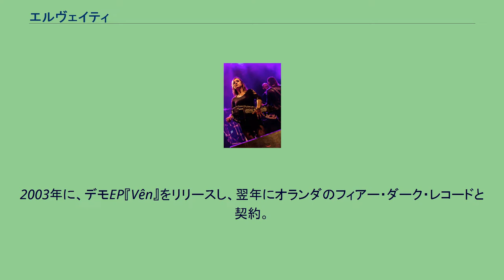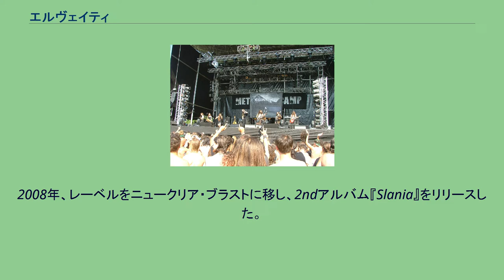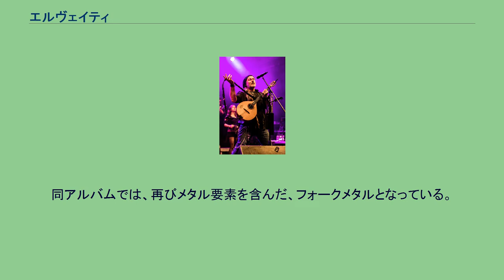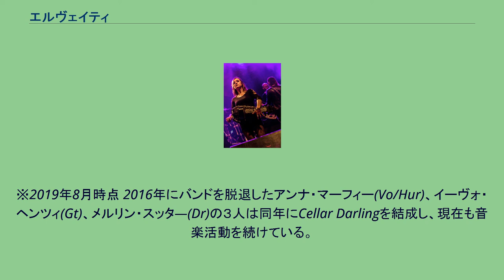エルヴェイティ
スイスのヘヴィメタル・バンド
エルヴェイティ（Eluveitie）は、スイス出身のフォーク・メタルバンド。
民族楽器を取り入れた音楽性が特徴で、ライブではサポートを含めた大所帯の楽団編成で活動。
バンド名は、ガリア語で『スイスに住んでいたケルト人』の意。
同語を採用した曲を主体としている。
スロベニア・トールミン公演 (2007年7月) 2002年、クリゲル・グランツマンを中心に結成。
2003年に、デモEP『Vên』をリリースし、翌年にオランダのフィアー・ダーク・レコードと契約。
同年に『Vên』をリメイクしてリリースした。
2006年、1stアルバム『Spirit』をリリース。
『Spirit』はサウンドホリックからもリリースされ日本デビューを果たした。
2008年、レーベルをニュークリア・ブラストに移し、2ndアルバム『Slania』をリリースした。
また、同年には1stEP『Vên』と1stアルバム『Spirit』がフランスのシーズン・オブ・ミストから再発されている。
日本では、ハウリング・ブル・エンターテイメント傘下のPerfect Crime Recordsから邦題『魔笛の国のスラニア』としてリリースされた。
2009年に、3rdアルバム『Evocation I: The Arcane Dominion』をリリース。
同アルバムは、メタルの要素を廃し、フォークソングの要素が強いアルバムとなっている。
2010年、4thアルバム『Everything Remains as It Never Was』をリリース。
同アルバムでは、再びメタル要素を含んだ、フォークメタルとなっている。
2012年、5thアルバム『Helvetios』をリリース。
2nd、4thと同様フォークメタル中心のアルバムである。
また、同年には廃盤となって久しい1stEP『Vên』のリレコーディングと、1stアルバム『Spirit』のリマスターを収録したコンピレーションアルバム『The Early Years』をリリースした。
2014年6月、初来日公演。
6thアルバム『Origins』をリリース。
2017年、7thアルバム『Evocation II』をリリース。
2018年2月、約4年ぶりの来日公演ツアーを開催。
2019年、8thアルバム『Ategnatos』をリリース。
※2019年8月時点 2016年にバンドを脱退したアンナ・マーフィー(Vo/Hur)、イーヴォ・ヘンツィ(Gt)、メルリン・スッタ―(Dr)の３人は同年にCellar Darlingを結成し、現在も音楽活動を続けている。